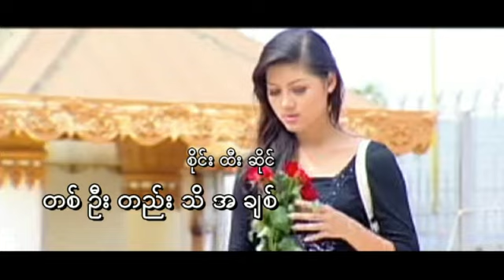Myanmar song, "One Love" by Sai Htee Saing